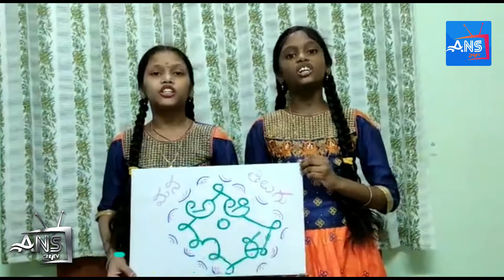TELUGU BASHA VISHISHTATHA PRASANGA POTILU | THONAPANURI SISTERS || ANS24TV